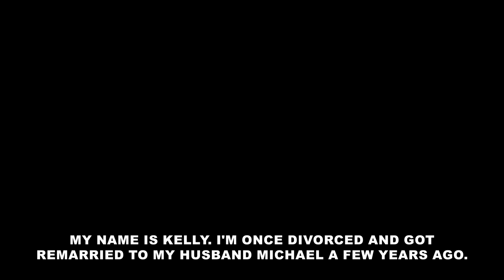My sister-in-law was stealing all of the money that I was sending to my mother-in-law [Revenge]